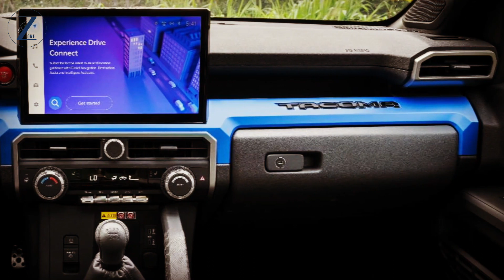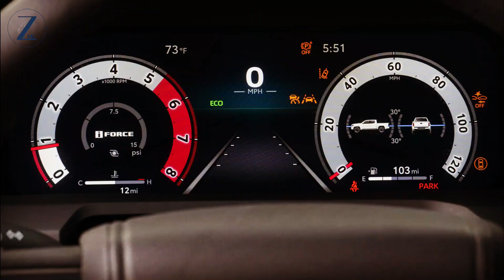Toyota Tacoma TRD Sport 2024 - Ultimate Adventure Pickup Truck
Redesigned from the ground up and built upon the TNGA-F global truck platform shared with Tundra and Sequoia, the all-new Tacoma was designed and engineered for the U.S. market.

For its fourth generation, Tacoma utilizes a new high-strength boxed, steel-ladder frame; adds numerous features that off-road enthusiasts can play with; features an available fully redesigned multi-link coil rear suspension that improves ride and handling; and offers two powerful and efficient turbocharged four-cylinder powertrains including a top-of-the-line i-FORCE MAX hybrid producing 326 horsepower and a massive 465 lb.-ft. of torque.

 Tacoma will also introduce the world to Toyota’s all-new Trailhunter grade, first revealed at the 2022 SEMA show as a Trailhunter concept, that’s a purpose-built overlanding rig available right off the dealer lot.